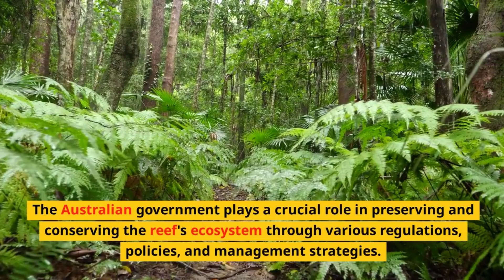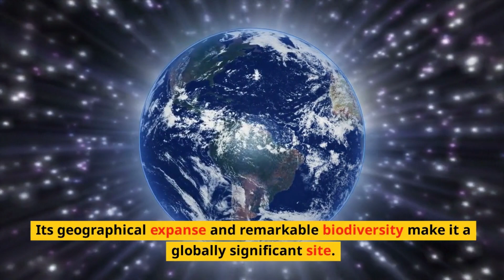The Great Barrier Reef is the largest coral reef system in the world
Great Barrier Reef, Australia: The Great Barrier Reef is the largest coral reef system in the world and is home to an incredible array of marine creatures, such as clownfish, manta rays, sea turtles, and dolphins.